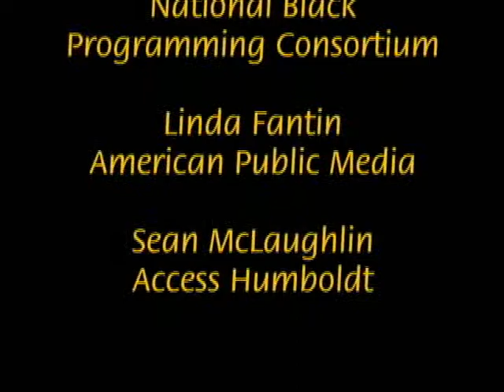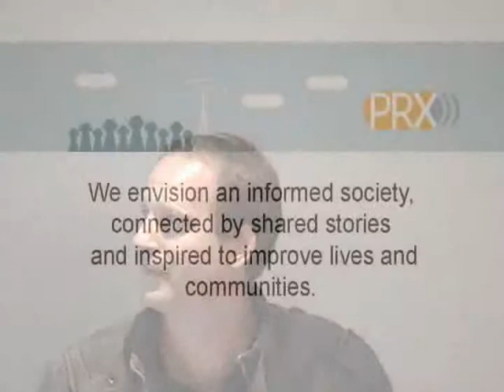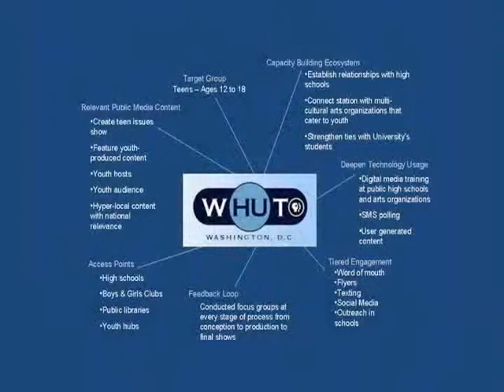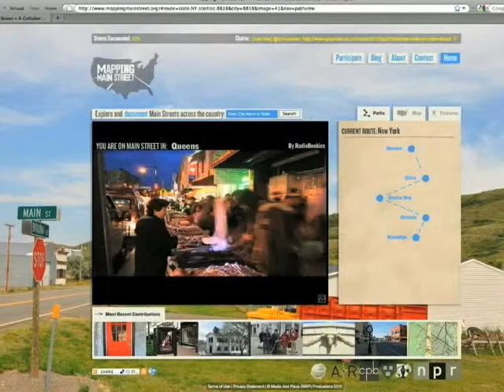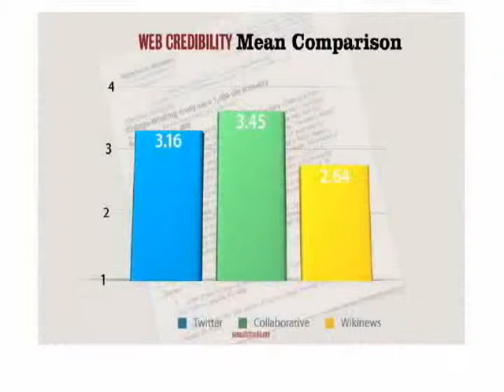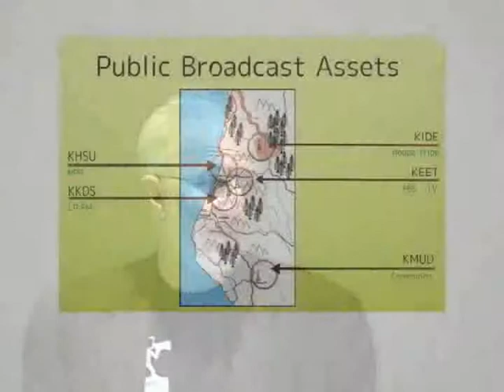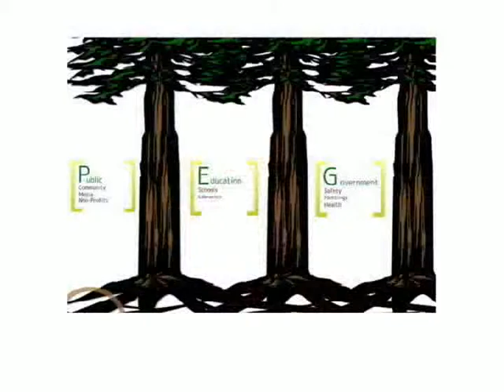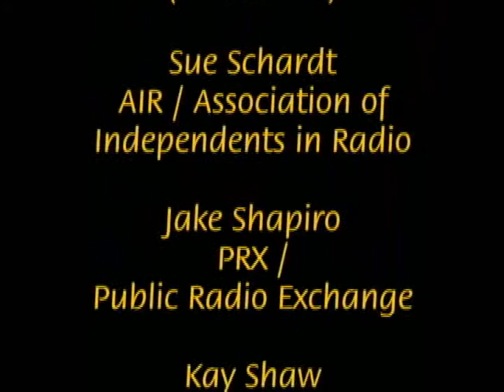NCMR11 - Face to Face with the Future of Public Media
Journalists, artists and access centers are bringing new forms of public media to life by engaging users in making and consuming content outside the confines of the screen. Creative projects now combine multimedia production, visualization tools, citizen engagement and mobile distribution to capture the sounds, textures and histories of communities.

This session, held at the National Conference for Media Reform in Boston on April 8, features demonstrations and tools to inform and guide those who are developing new models of their own.

Panelists include: Joaquin Alvarado, American Public Media/Minnesota Public Radio; Sean McLaughlin, New America Foundation; Sue Schardt, Association of Independents in Radio; Jake Shapiro, Public Radio Exchange; Kay Shaw, Public Media Corps/National Black Programming Consortium. Jessica Clark, Future of Public Media Project at American University, served as moderator.

Thanks to Kyle Johnson of Gila/Mimbres Community Radio for the footage.

To see more of the conference, go To learn more about media issues, go